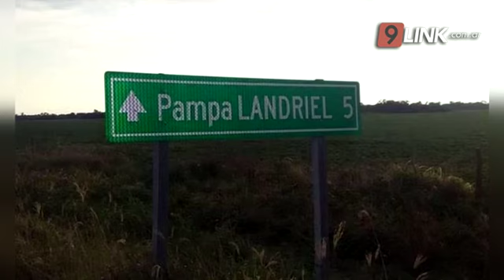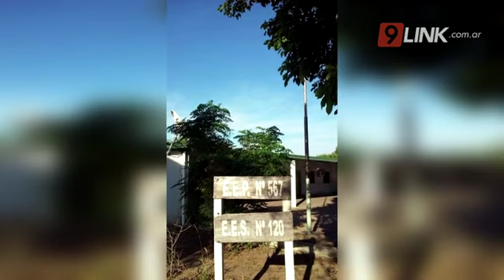C9 - CHACO; DESTACADOS EN TECNÓPOLIS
DOS ALUMNOS DE PAMPA LANDRIEL  FUERON PREMIADOS
ACTUACIÓN DESTACADA DE DOS ALUMNOS EN TECNÓPOLIS
Ludmila Ledesma y Conrado Iguich son alumnos de 4to año de la Escuela Secundaria N° 120 de Pampa Landriel.  Estos jóvenes estudiantes tuvieron una actuación destacada en la Feria Nacional de Innovación Educativa que se desarrolló  en el predio de Tecnópolis logrando el primer puesto en la categoría Ciencias Sociales y Lengua con su trabajo «Redacción de Cuentos históricos» .N9 entrevisto a estos jovenes orgullosos de su paraje quienes sueñan con un museo para su comunidad-
LUDMILA LEDESMA // CONRRADO IGUICH